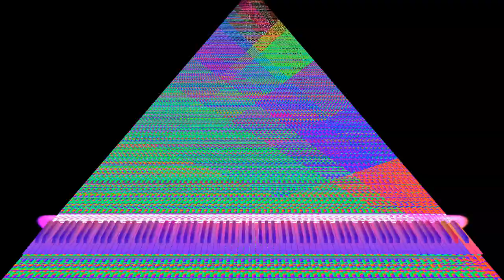[Black MIDI] FREEDOM DIE teaser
working on something